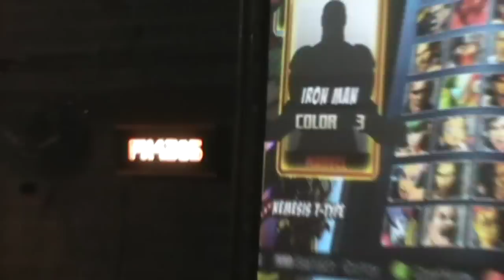Torneo VersusMx. (Parte 1)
Torneo VersusMx. Marvel vs Capcom 3 & Street Fighter
14 y 15 de Abril del 2012 // --- Guadalajara, Jalisco. Mexico

Cobertura por parte de PlayersHQ.
. Cultura y Eventos Gamers

Toda la musica pertenece a sus respectivos autores